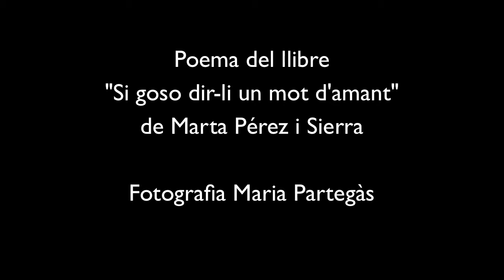Embruix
Un poema del llibre "Si goso dir-li un mot d'amant" amb una fotografia de Maria Partegàs.